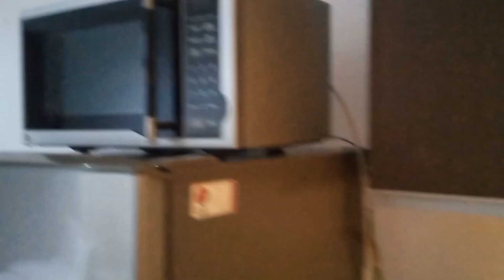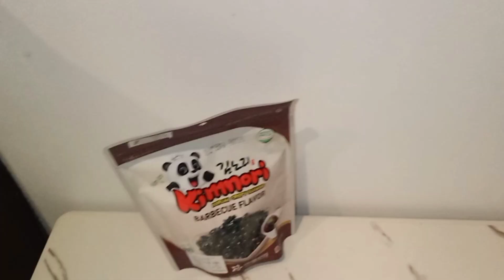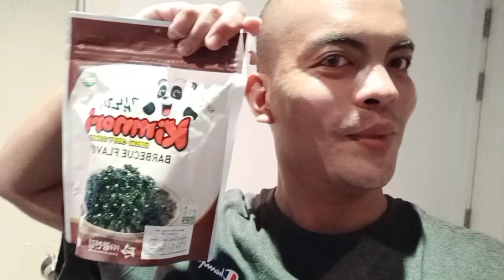Manila trip at mag room tour tayo.||REGIE PONCE